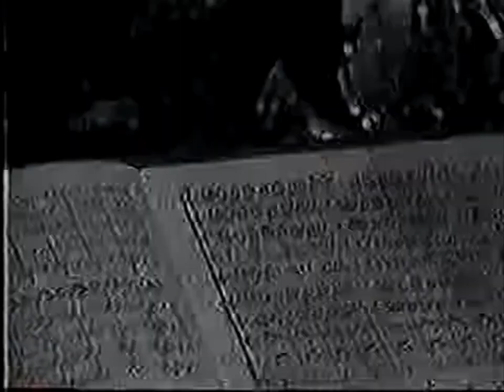KFSN Station Promo 1984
This is KFSN's station promo from 1984
KFSN is located in Fresno, CA